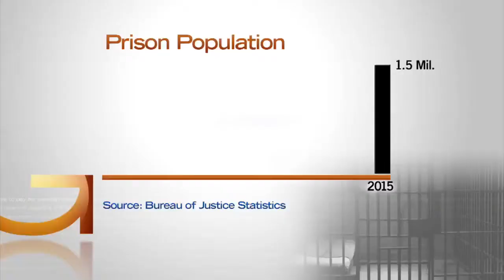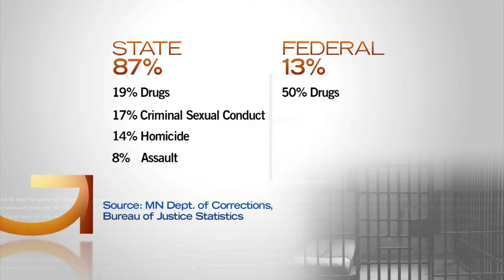Good Question: Why Are People In Prison, And Who Are They?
Senators from both sides of the aisle came together Thursday to announce a new plan to lower the prison population. But why are most prisoners there in the first place? Heather Brown answers this Good Question.